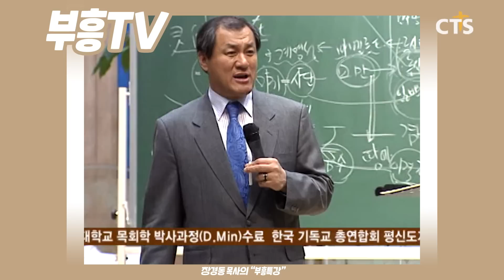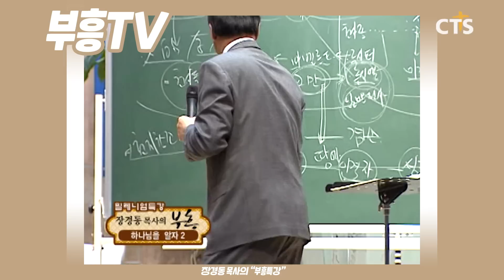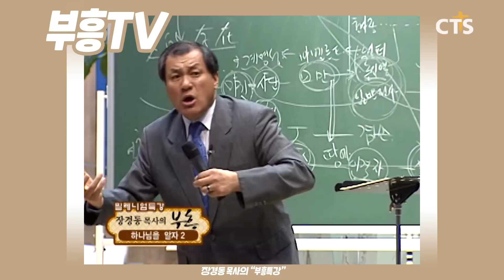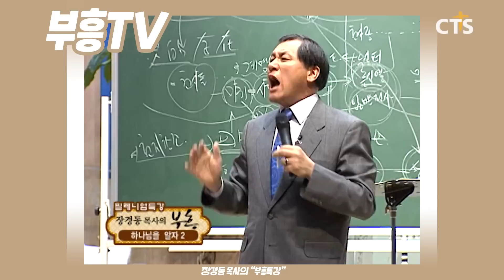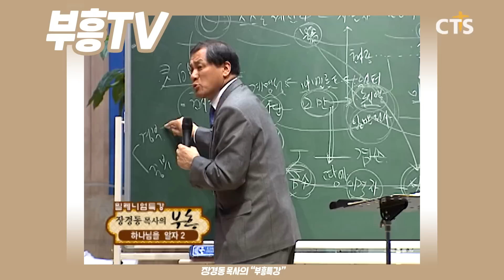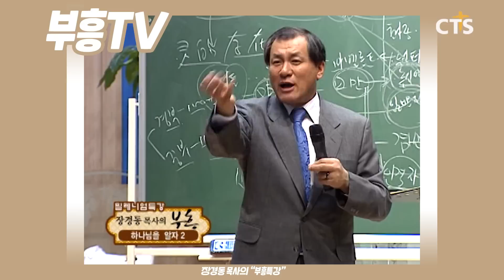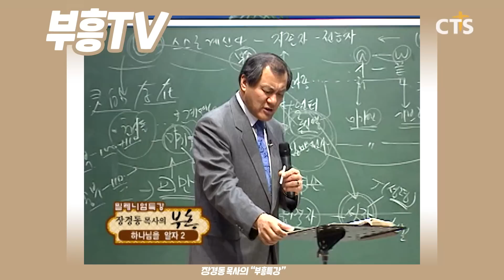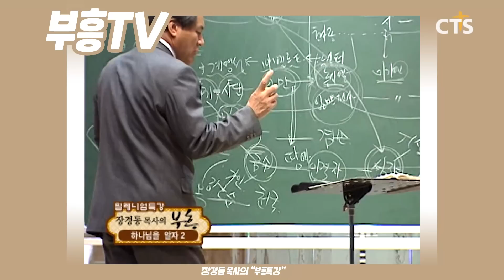장경동 목사의 부흥특강[고화질 시즌2] - 살인자에게 죽은 사람은 그 살인자보다 인권도 인격도 없냐!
(하나님을 알자 2부)